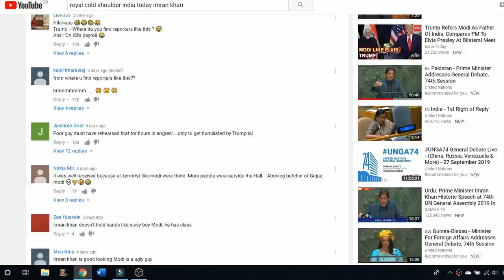INDIAN MEDIA CAUGHT LYING ON IMRAN KHAN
They're not even trying anymore lol...